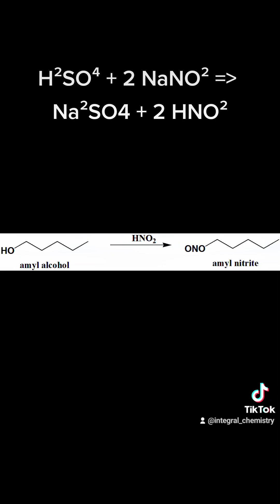Alkyl (Amyl) Nitrite Synthesis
Reupload from my tik-tok

Note that 100% pure amyl nitrite is colorless, not the yellow color apparent here (other alkyl nitrites are yellow). The yellow hue here is likely due to dissolved nitrogen dioxide, which you do NOT want to breathe. That said, even if nitrogen oxides were not the cause of the color, I did a redistillation anyway and the color disappeared.